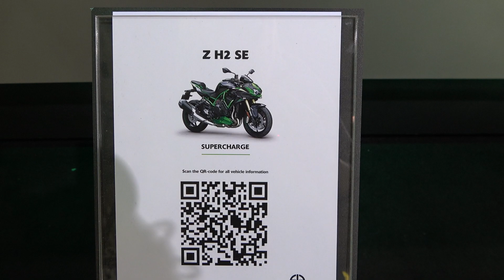The new 2022 KAWASAKI ZH2 naked motorcycle walkaround